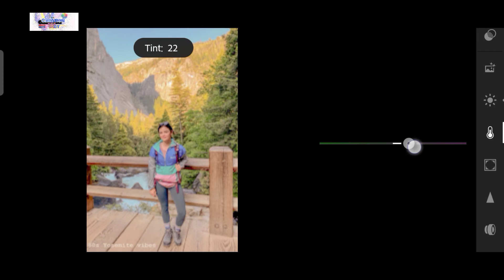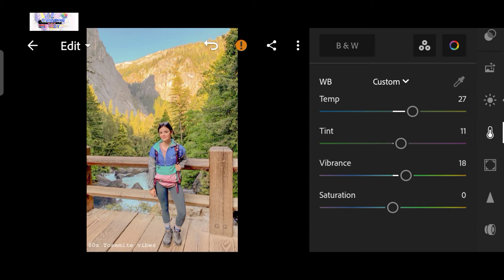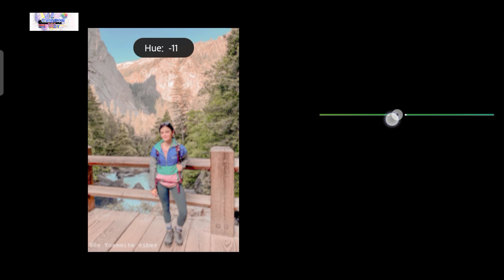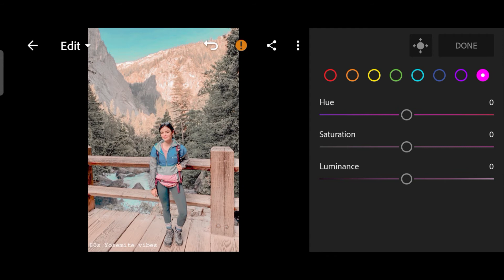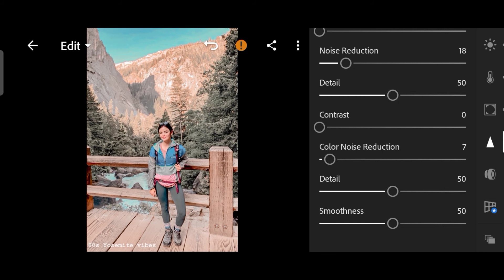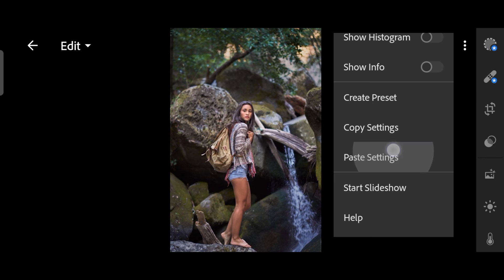Outdoor Travel Preset Ligthroom Editing Tuitorial || Mobile Editing || The Creation Way